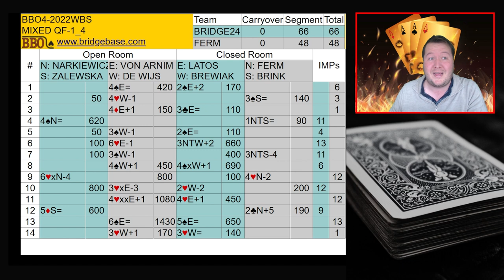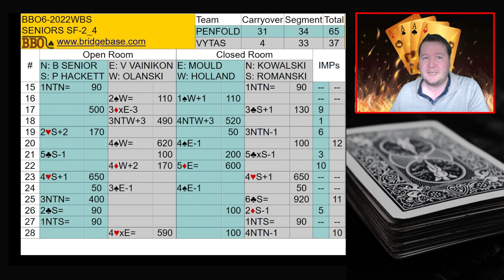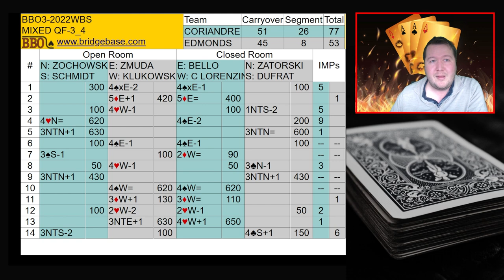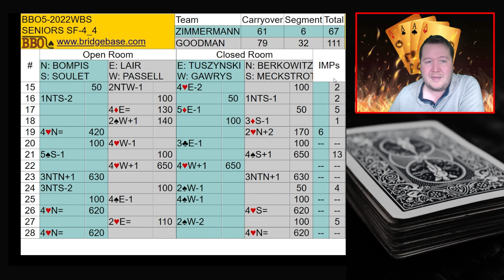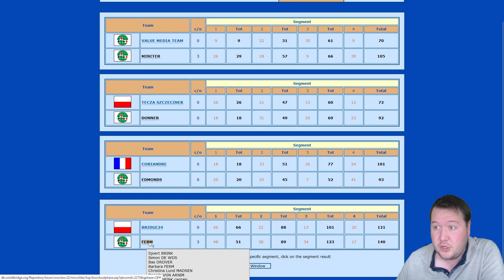Who Makes The Finals Of The Seniors - World Bridge Series - Day 12